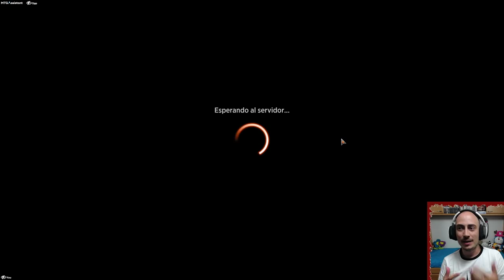Disrupción y agresión como solución. White weenie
Mazo
4 Vanguardia de Adanto (XLN) 1
4 Arconte de Emeria (ZNR) 4
2 Castillo del Valle de Arden (ELD) 238
4 Guardaespaldas intrépida (DAR) 14
4 Atrapahechizos de élite (STX) 17
2 Matagigantes (ELD) 14
4 Desembarco de la Legión (XLN) 22
4 Aspirante a luminarca (ZNR) 24
2 Diezmo de maná (STA) 8
18 Llanura (STX) 367
2 Reidane, diosa de los dignos (KHM) 21
1 Tejeglifos abnegado (STX) 157
4 Fantasma de aerorruina (ZNR) 39
2 Thalia, guardiana de Thraben (DKA) 24
3 Inspectora de Thraben (SOI) 44

Sideboard
1 Apóstol de la luz purificadora (M20) 6
3 Final incomprensible (RIX) 1
3 Declaración en piedra (SOI) 12
2 Intervención de Heliod (THB) 19
3 Descanse en paz (AKR) 33
3 Guardia de honor de Tocatli (XLN) 42